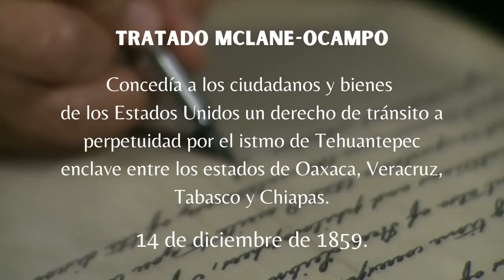El Poderoso Istmo de Tehuantepec: La Nueva joya de México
A continuación platicamos un poco sobre este megaproyectos de méxico como lo es el gran istmodetehuantepec un proyecto retomado por AMLO e inicia operaciones este 2023